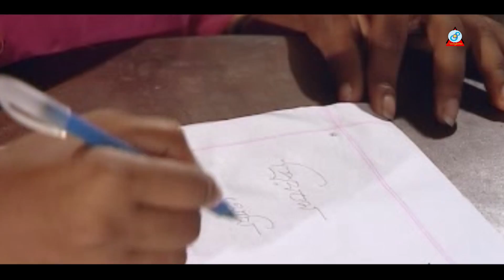Momtaz - Kochi Dab | কচি ডাব | Bangla Baul Song 2018 | Sangeeta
Song: Kochi Dab | কচি ডাব | Bangla Baul Song 2018
Singer: Momtaz
Label: Sangeeta